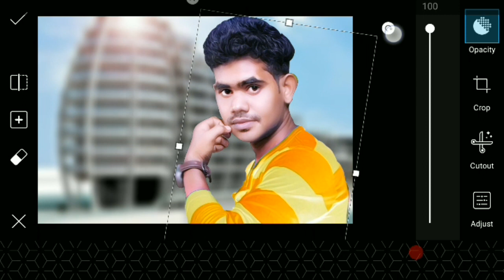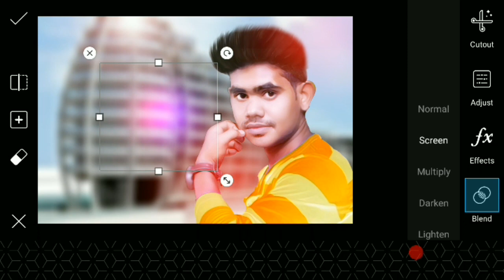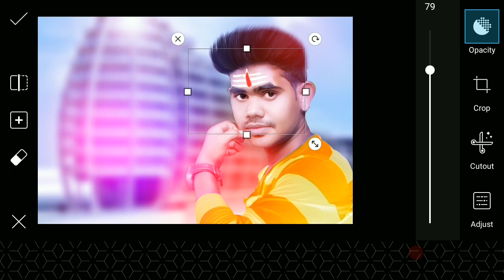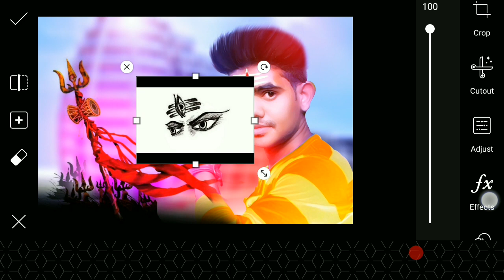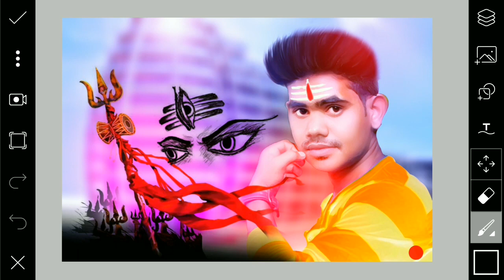Bhakt mahadev ka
Whtsapp group-

picsart editing,
picsart best editing,
picsart tutorial,
picsart,
picsart app,
picsart android,
picsart all,
picsart animation,